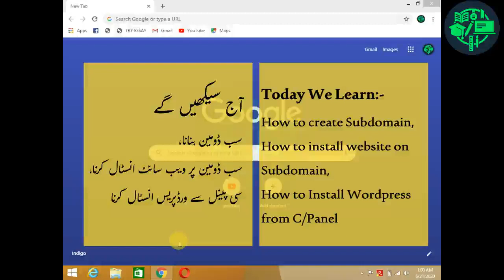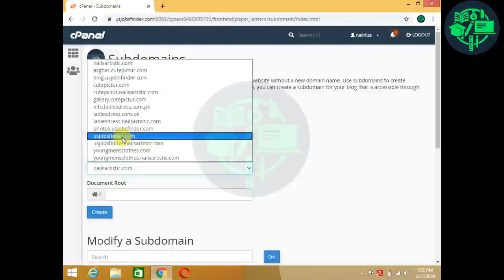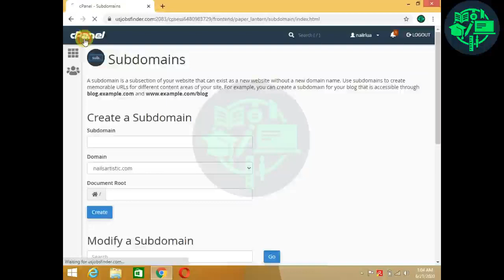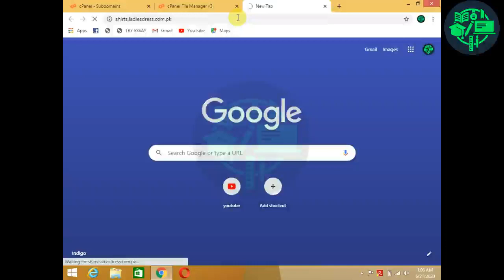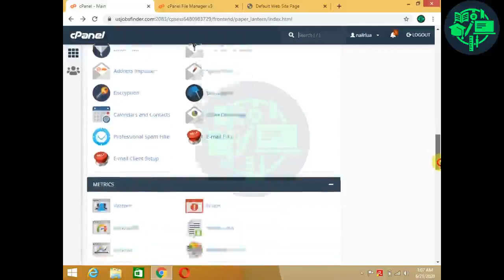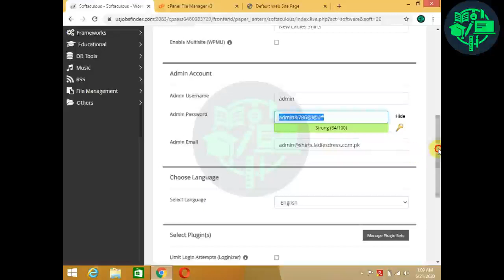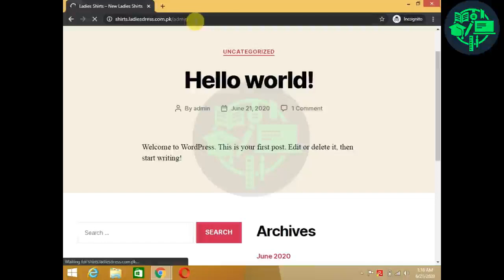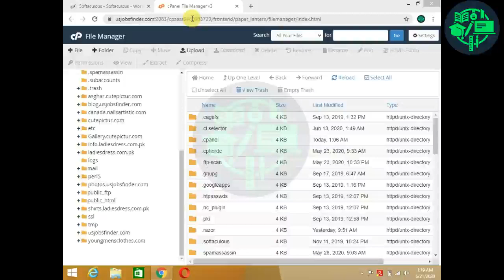Run Unlimited Websites with a Single Domain Create a Subdomain in cPanel and Install Wordpress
How to Install Wordpress from cPanel Manually

You can create a subdomain and install wordpress after watching this hindi and urdu tutorial.
How to create subdomain in godaddy
How to create subdomain in namecheap
How to create subdomain in bluehost
How to create subdomain in cpanel